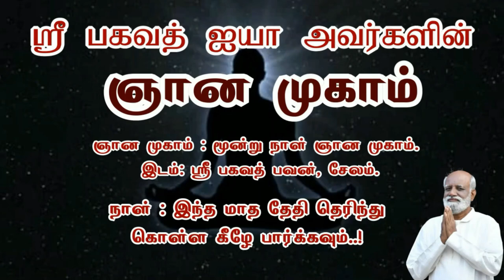ஞானப் புரிதல் முழுமையாக புரிந்தால் இந்த நிலை கிடைக்கும் jeevamani | Sri Bagavath ஐயா